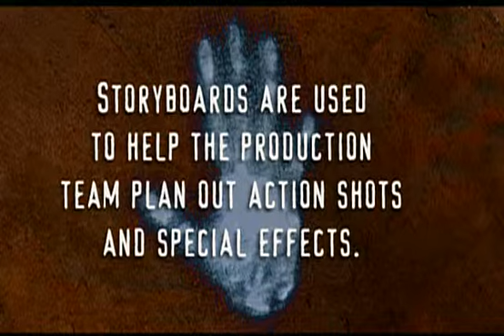Roswell Series DVD Extras: Storyboard to Scene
Extras Only On The DVD Copies Of The Series!